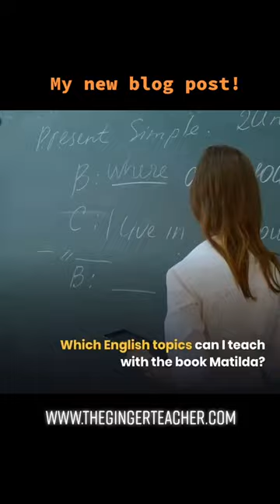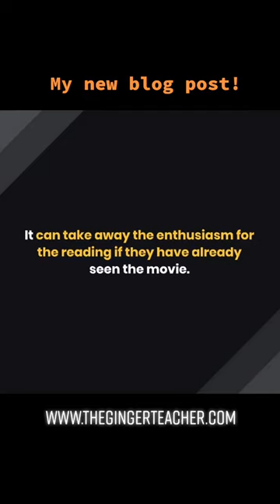My latest blog post on using the book Matilda in your lessons